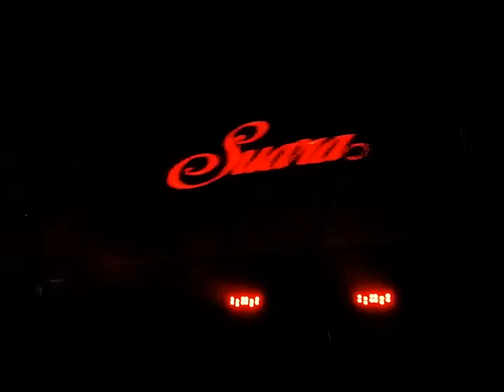Koyu - Inception - EXLA